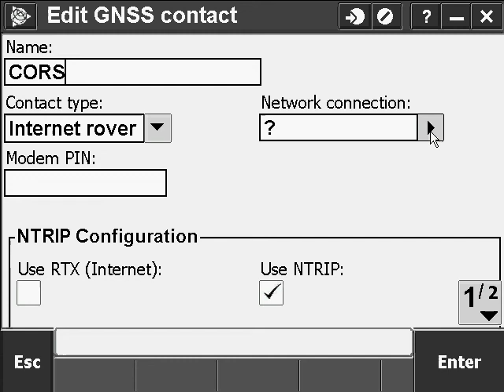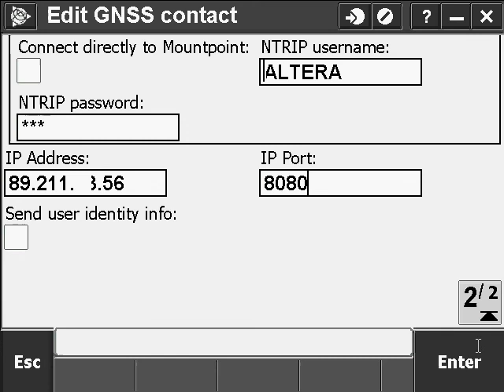VRS Setup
Steps and Procedures for setting up VRS in Trimble Access